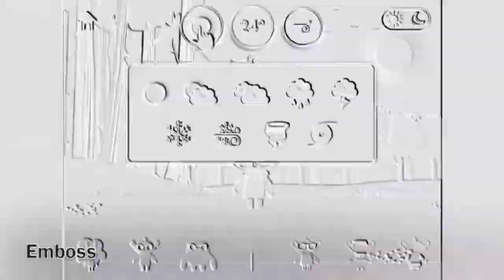Introduction To Marco polo Weather Effects into Super Effects